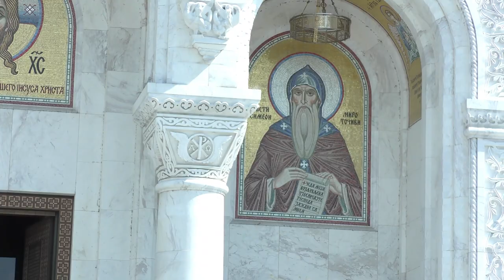Saint Sava Orthodox Church - Belgrade, Serbia 4k A beacon of faith, spirituality, culture & freedom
A beacon of faith, spirituality, culture and freedom.
The Church of Saint Sava is a Serbian Orthodox church  in Belgrade, Serbia. It was planned as the bishopric seat and main cathedral of the Serbian Orthodox Church. Built in 1935. The name Sava is primarily a male name of Russian origin that means Old Man.

The following facts only bear witness to the sheer magnitude of the Temple:
Its total height reaches an astounding 82 m with the dome being 70 m high and the main gold plated cross giving it an additional 12 m height.

The central dome is 4,000 ton heavy and its lifting was the greatest achievement of the construction process. The lifting itself took 40 days.

There are more than 49 bells in the bell towers and over 18 gold plated crosses on the its domes.

The most monumental Orthodox temple in the Balkans, the St. Sava Temple is located in the well-known Belgrade municipality Vracar. The construction of the temple, situated in the east part of the Saint Sava square, 79m high,
St. Sava is regarded the father of Serbian education and literature; he authored the Life of St. Simeon (Stefan Nemanja, his father), the first Serbian hagiography. He has been given various honorific titles, such as "Father" and "Enlightener".

From whichever direction anyone approaches, the capital of Serbia Belgrade, there’s one edifice that won’t be able to miss. Every day, its grandiose bell towers with almost 50 bells announce noon. Its walls bring tens of thousands of believers together and its magnificent appearance and sacred spirit protect the sky above Serbia’s capital. We’re proud to introduce you to the Church of Saint Sava – the pillar of Serbian faith.

Great place to visit.